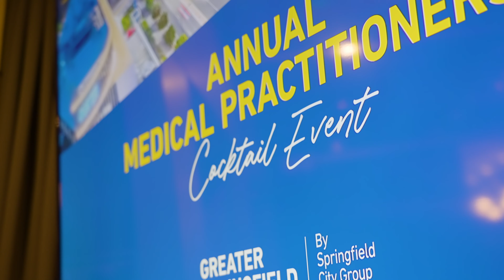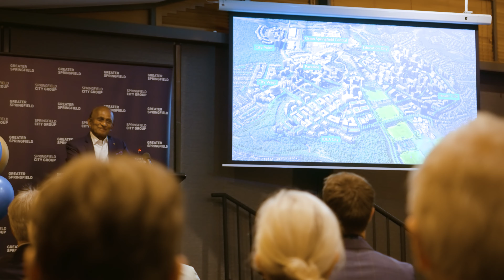Annual Health Professionals Networking Event - 2023